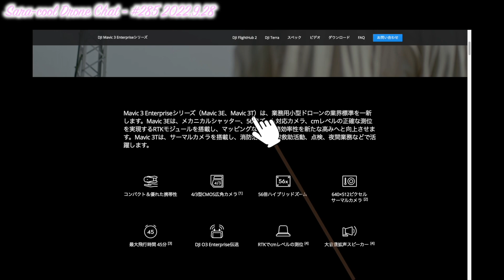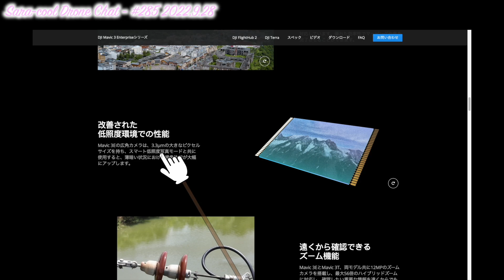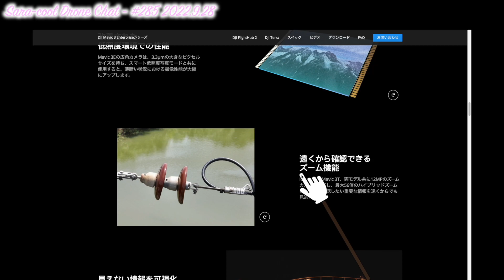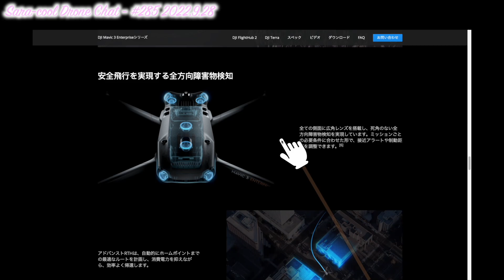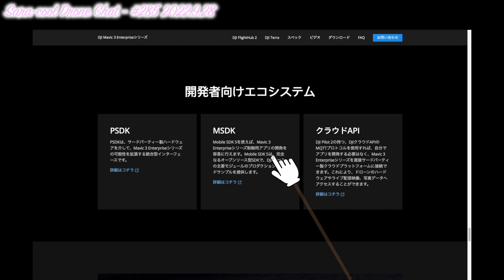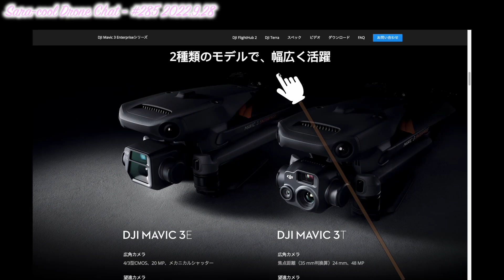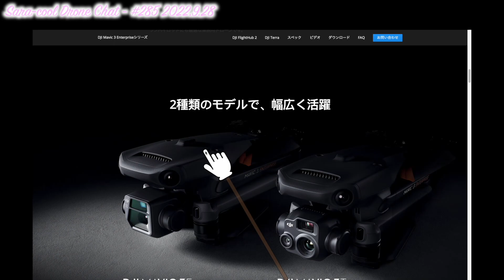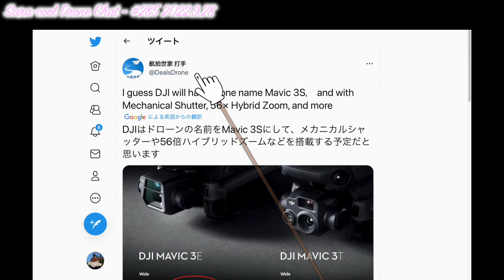【DJI 新ドローン登場「DJI Mavic 3E & 3T」】メカニカルシャッターなど色々と業務用に進化！Mavic3改良版の噂も急浮上【ニュース】ドローン チャット N285 2022年9月28日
【動画概要】
DJIの新ドローンDJI Mavic 3 Enterpriseシリーズ「DJI Mavic 3E & 3T」が登場しました。
メカニカルシャッターなど色々と業務用に進化しています。
また、Mavic3改良版の噂も急浮上しています。

【引用サイト】
（DJI Mavic3E&3T 製品情報）

☆DJI Mini2
☆DJI Mavic 3
☆DJI Air2S
☆DJI FPV
☆DJI RC Pro

- 本日話題 -【DJI 新ドローン登場「DJI Mavic 3E & 3T」】メカニカルシャッターなど色々と業務用に進化！Mavic3改良版の噂も急浮上【ニュース】ドローン チャット N285 2022年9月28日

1st song
Artlist